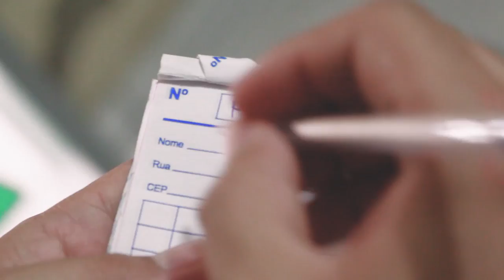1% VAGABUNDO - PARÓDIA: EU TÔ DEVENDO A TODO MUNDO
Produção: @kekedentaooficial
Edição: @FelipeMoju